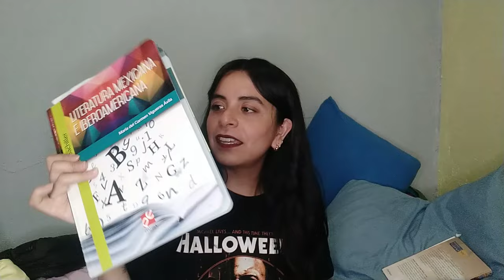Haul back to school / qué hay en mi bolsa edición profe de Literatura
Hola, les comparto este haul y qué hay en mi bolsa para el nuevo ciclo escolar que inicia mañana ¿Ustedes qué llevan en sus mochilas del trabajo?